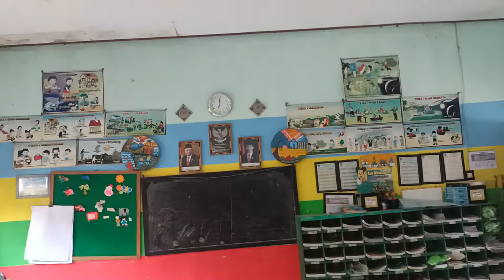KBM RAM 174 ROUDLOTUL ULUM METATU BENJENG